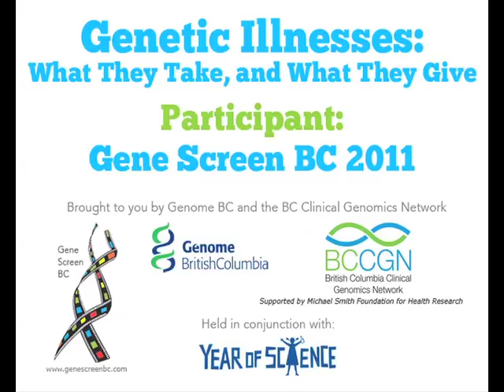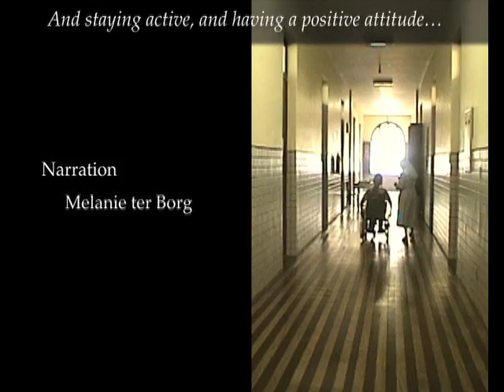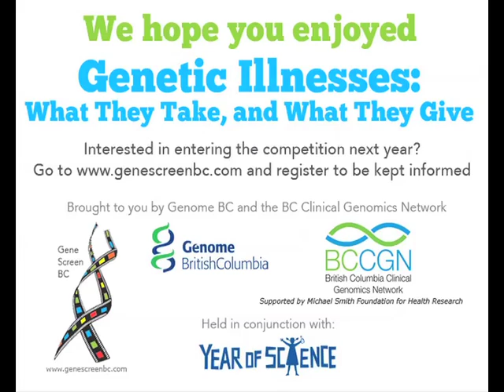Genetic Illnesses: What They Take, and What They Give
Gene Screen BC 2011 Participant.
This film looks closely at someone diagnosed with a rare, genetic illness. What were the symptoms, and when did they start? How was it diagnosed? How does someone pursue a happy, fulfilling life when their physical abilities are constantly being taken away?